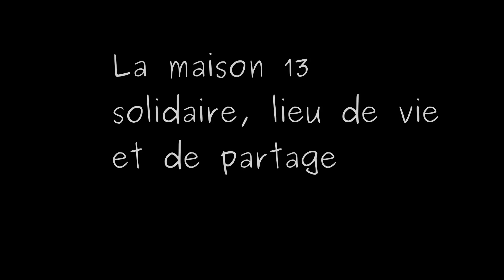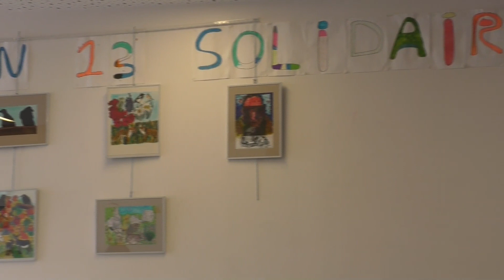La maison 13 solidaire, lieu de vie et de partage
Vidéo de présentation de Maison 13 Solidaire créée en avril 2024, par les jeunes de Maison 13 Solidaire, accompagnés par Chronos&Kairos.